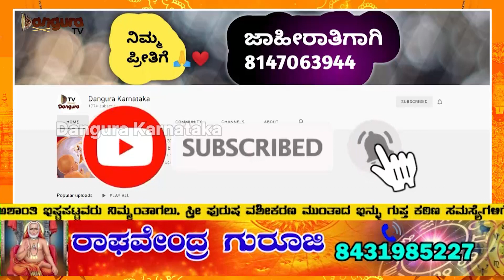ಮುಂಜಾನೆ ಮಂತ್ರದ ಮಹತ್ವವೇನು? ಯಾವ ಮಂತ್ರದಿಂದ ಎಂಥಾ ಫಲ?!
ತಿರುಮಲದ ಚತುರ್ಯುಗ ರಹಸ್ಯ! ವೆಂಕಟಾಚಲಕ್ಕಿರುವ 200 ಕೋಟಿ ವರ್ಷಗಳ ಇತಿಹಾಸದ ಬಗ್ಗೆ ತಿಳಿದುಕೊಳ್ಬೇಕು ಅಂದ್ರೆ ಕೆಳಗಿನ ವೀಡಿಯೋ ಲಿಂಕ್ ನೋಡಿ.